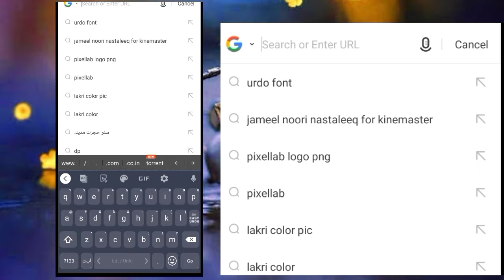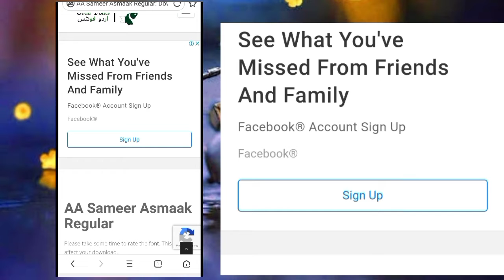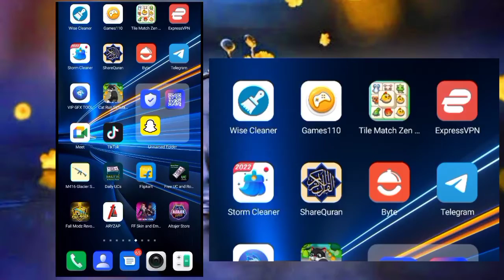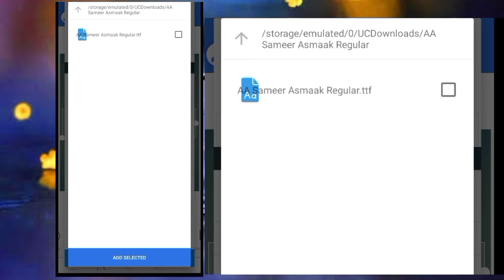How To Add Custom Fonts In Pixellab App | Pixellab ka lia Fonts kasy download krny or kasy Add krny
پکسل لیب کے لئے فونٹ ڈاؤن لوڈ کرنے کا طریقہ اور اس میں ایڈ کرنے کا طریقہ